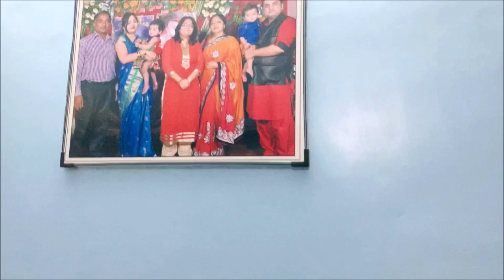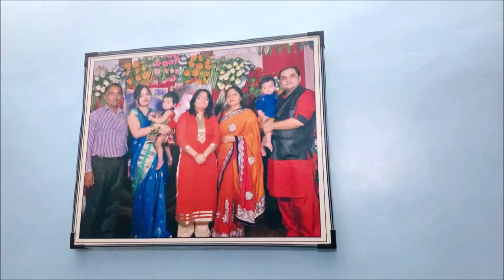Diwali Vlog I Home Tour I Family Vlog I Manu Sharma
Hello everyone,
This is my Diwali Vlog with Partial home tour...Hope you guys will enjoy this vlog too.

About the channel:
This channel contains wedding dance performances, Bollywood songs recreated and solo bollywood numbers,Dance prformances on lokgeets.Please check out my all playlists.

Manu Sharma
Manu Sharma Dance
Manu Sharma Vlog
Diwali Vlog
diwali2021
Home tour
Family Vlog
first vlog
my first vlog
My first family vlog
my first diwali vlog
vlog